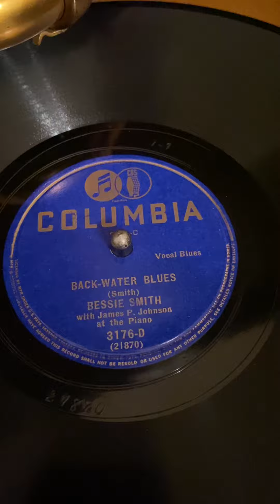Back-Water Blues by Bessie Smith, 1927 on the 1925 Victor Credenza Victrola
Late 1930’s Columbia reissue of original recording.  James P. Johnson at the Piano.